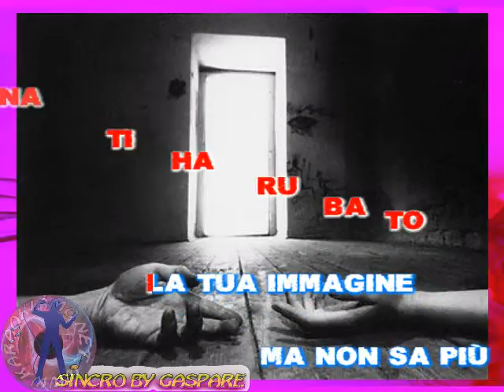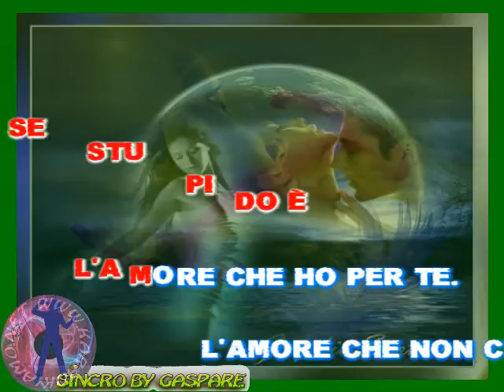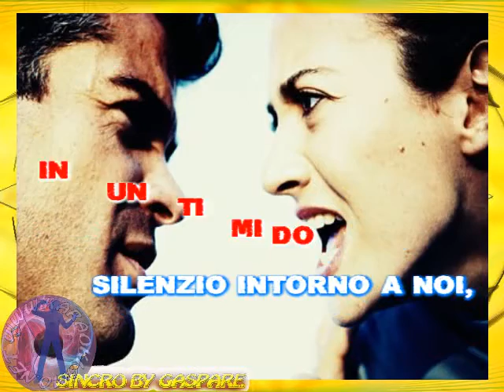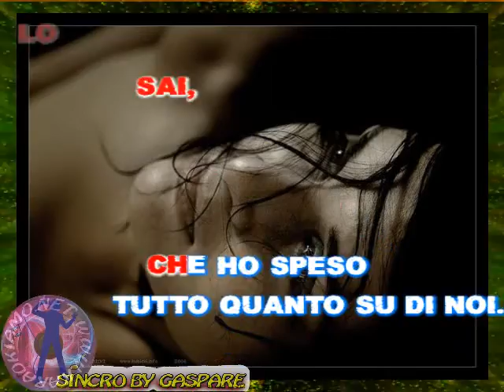Gigi D'Alessio - L'amore che non c'è (karaoke fair use)